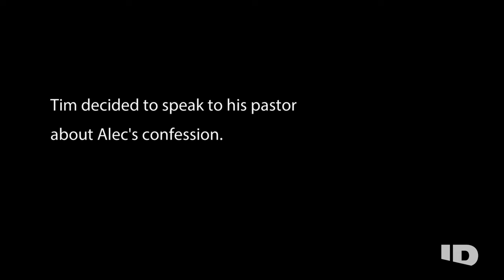Son Used Gift From Father to Carry Out Unthinkable Murders | Evil Lives Here | ID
When Tim Kreider's son, Alec, confessed to the terrible crime that had traumatized their community, Tim didn't believe him. Then he stumbled upon proof that Alec had been telling the truth. As he held in his hands evidence of his son's guilt, he knew what the right thing to do was, but his instincts as a father told him something else. Torn between destroying evidence and betraying his own son, Tim faced an impossible choice. He had taught his children to always do the right thing, but now he was forced to confront an agonizing question himself: How far should a father go to protect his child?